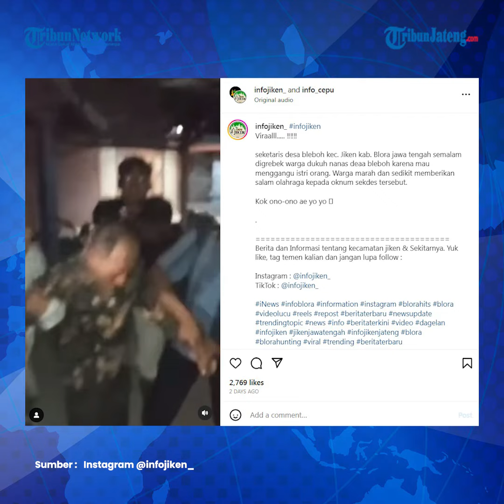Kronologi Sekdes Blora Digerebek Ganggu Istri Orang Disangka Selingkuh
Sekretaris Desa (Sekdes) Bleboh, Kecamatan Jiken, Kabupaten Blora, Jawa Tengah, Muhammad Abdurrohim digerebek warga karena diduga berselingkuh dengan istri orang lain.

Kepala Desa (Kades) Bleboh, Leles Budiyanto mengatakan peristiwa penggerebekan tersebut bermula saat Abdurrohim pergi ke Dukuh Nanas pada Minggu (27/8/2023) malam.

Padahal, Abdurrohim tidak diizinkan oleh warga setempat untuk beraktivitas di wilayah tersebut karena sempat terjadi permasalahan antara dirinya dengan warga.

Permasalahan yang dimaksud yaitu terkait dengan kegiatan keagamaan seperti zakat, infak hingga mengaji.

Meskipun warga telah melarang Abdurohim untuk beraktivitas di wilayah tersebut, namun tetap saja sekretaris desa itu nekat berkegiatan di Dukuh Nanas.

Aksi nekat Abdurrohim yang tetap mengajar mengaji di rumah santrinya itu kemudian menimbulkan kecurigaan warga sekitar.

Aksi Abdurrohim yang diduga berselingkuh dengan istri orang atau santriwatinya itu terungkap setelah pada Minggu (27/8/2023) malam.

Editor : Yga